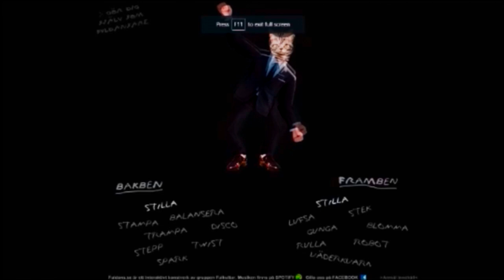Bustin a Move on Deponia [Ep 64]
A dance like that is downright illegal.